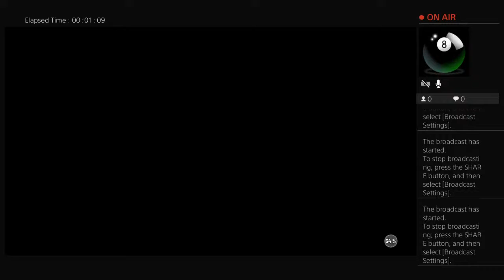ANDREW WIGGINS DEEP IN THE BAG!!! Online Gameplay